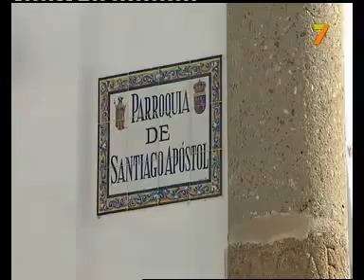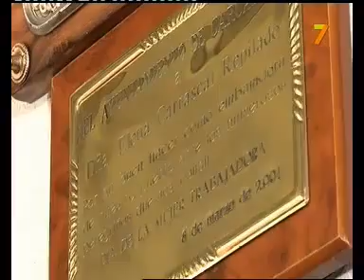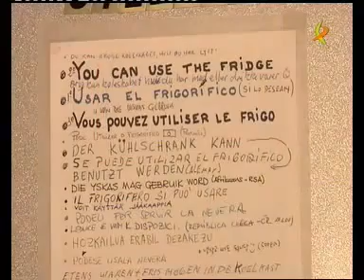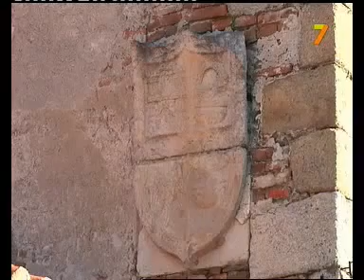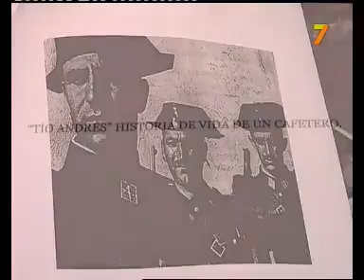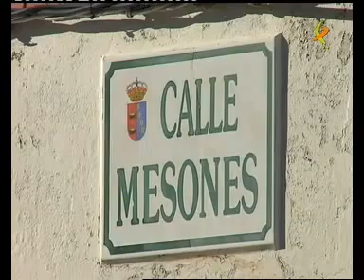RUTA OESTE DE CARCABOSO A ALDEHUELA DEL JERTE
PROGRAMA DE CANAL EXTREMADURA TV SUBIDO CON LA DEBIDA AUTORIZACIÓN DE DICHA ENTIDAD.

Aldehuela del Jerte Pueblos de Caceres Extremadura España Spain Valle del Jerte.

CANAL DE EXTREMADURA TV SUBIDO CON LA DEBIDA AUTORIZACIÓN DEL CANAL PROPIETARIO DEL VIDEO.